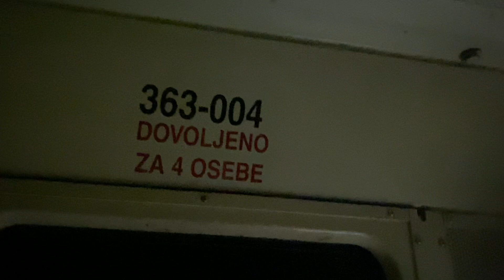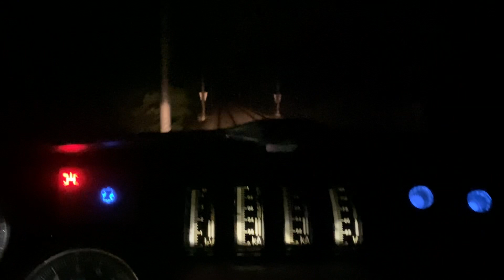SŽ 363-004 “Brižita” cab ride (1)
Cab ride with 1976 Alsthom built class SŽ 363 (SNCF CC6500) in passenger gear.